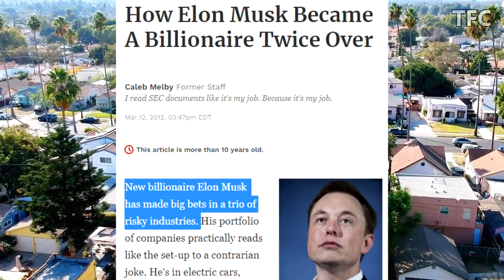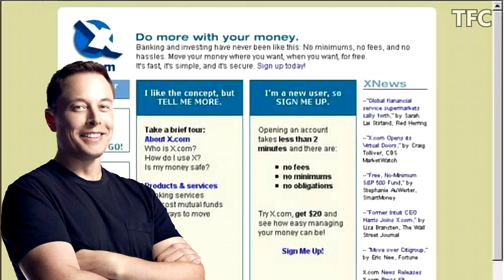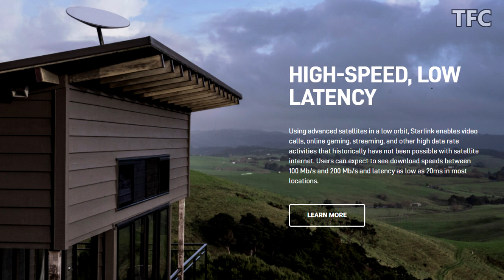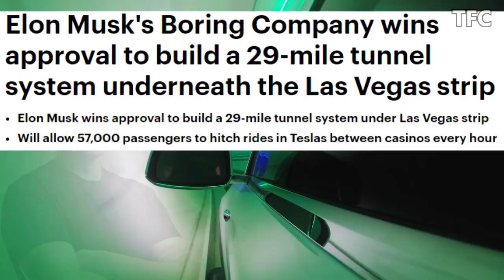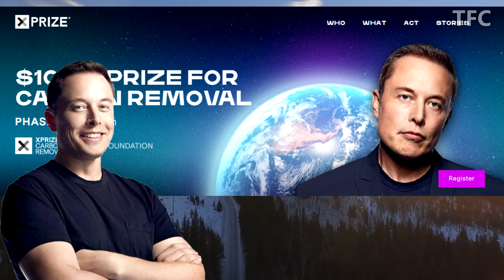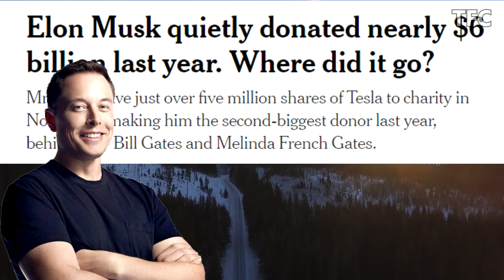Elon Musk Business Empire | How Rich is Elon Musk?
Find out about Elon Musk's Futuristic Business Empire. Also know more about his journey, and how he got so rich.
Tesla, SpaceX, Neralink, Twitter, The Boring Company, Open AI

Hinduja Family Business Empire (Richest in UK)